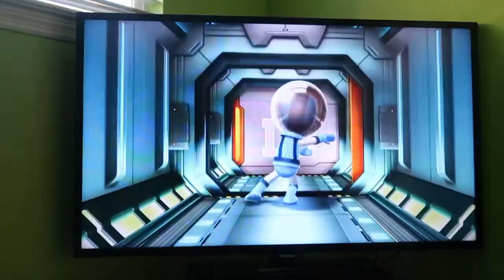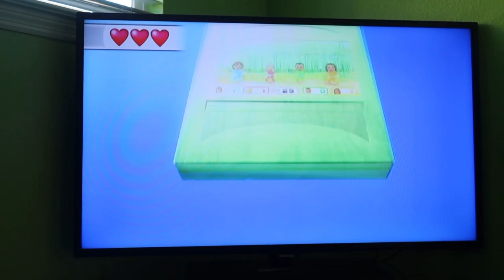Wii Party U 60fps - Bridge Burners (BJ 2.0 and Bowser)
Literally I control my Mii and the Mii I made for Bowser (my dad) in this video!